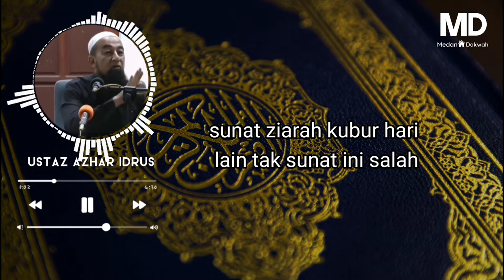Haram Ziarah Kubur Hari Raya? -Ustaz Azhar Idrus#fyp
Ceramah Ustaz Azhar Idrus Membahaskan tentang AMALAN berziarah sememangnya menjadi budaya masyarakat Muslim menjelang perayaan atau hari-hari tertentu.
Amalan ini selari dengan anjuran agama berdasarkan firman ALLAH SWT yang bermaksud: “Wahai manusia! Sesungguhnya, Kami telah menciptakan kamu daripada seorang lelaki dan seorang perempuan, kemudian Kami jadikan kamu berbangsa-bangsa dan bersuku-suku agar kamu saling kenal mengenali. Sesungguhnya, yang paling mulia di antara kamu di sisi ALLAH ialah orang yang lebih taqwanya. ALLAH Maha Mengetahui, lagi Maha Teliti.” (Surah al-Hujurat:13)

Bagaimanapun, berziarah itu ada adabnya. Ukhuwah, silaturahim, kelakuan dan akhlak ketika menjadi tetamu perlu dipelihara. Berikut, waktu-waktu yang dilarang dan dibenarkan.

ziarah kubur hukum ziarah kubur ziarah kubur sesuai sunnah tata cara ziarah kubur idul fitri doa ziarah kubur berita terkini viral hukum ziarah kubur bagi wanita hari raya idul fitri hukum ziarah kubur setelah sholat id tadabburilmi tujuan ziarah kubur ziarah kubur orang tua tadabbur ilmi doa ziarah kubur orang tua live streaming tradisi ziarah kubur ziarah makam ceramah lucu